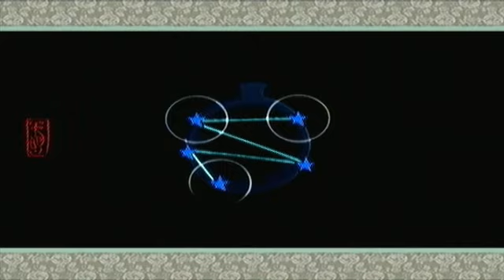Let's Play Okami [Blind] part 22 - Spring Cleaning Their Clocks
We continue exploring Sasa Sanctuary, get a new brush technique and find the sixth canine warrior.